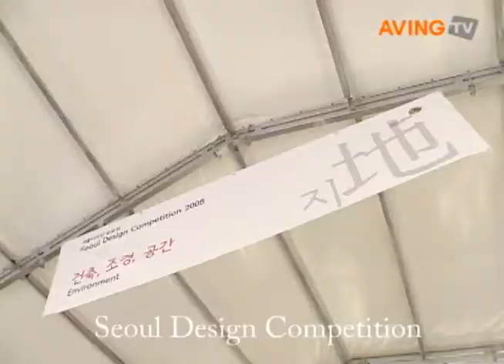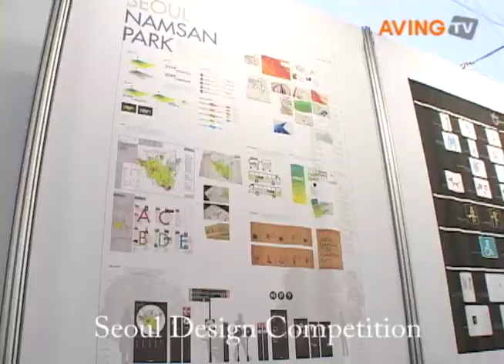'Sustainable City Life of the Future' to present design visions and strategies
The Seoul Design Competition is an opportunity of a life time for students and professionals of the design field. The theme of the Competition is 'Design is AIR - Sustainable City Life of the Future' and aims to present design visions and strategies of cities around the world and discover future-oriented design solutions applicable for Seoul's urban projects.